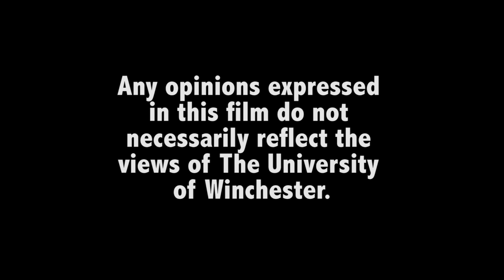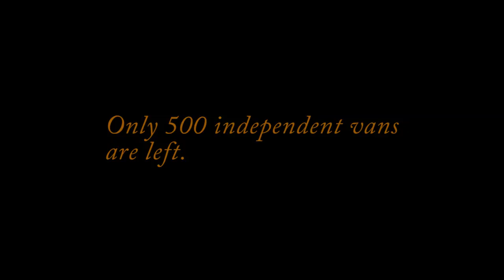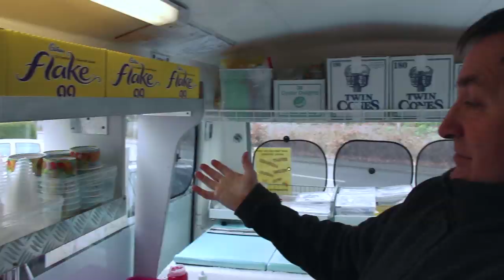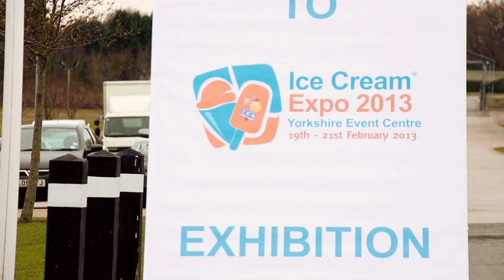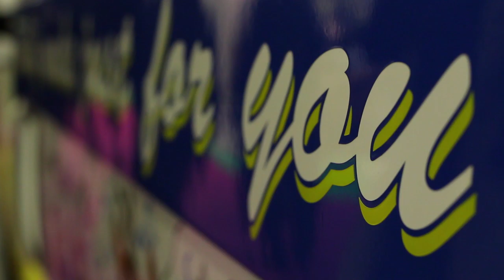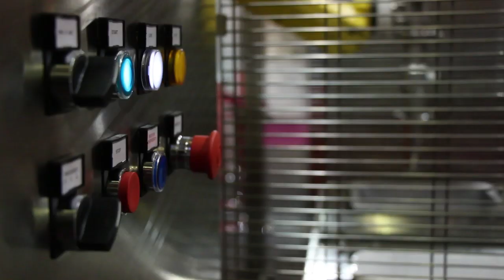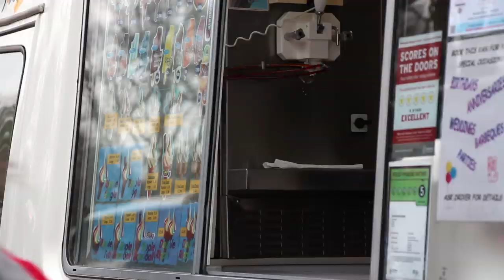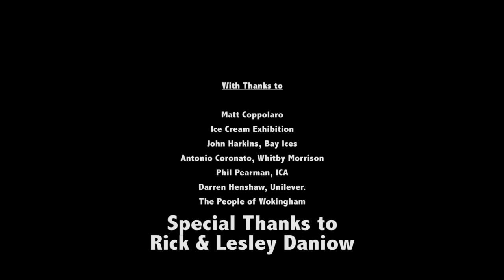A Melting Tradition: A Documentary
Do you remember your ice cream van man? The tinkling chimes of Greensleeves on a warm summer's evening? A cool Mr Whippy 99 with a flake, dripping down your arm? With the amount of independent vans left on the road dipping so dramatically, is this a piece of old Britain that is threatening to die out altogether? Helped by Wokingham's best Mr Whippy, Rick Daniow, we aim to investigate a trade that is rapidly disappearing from the Great British summer...

Winner of the Best Cinematography award at the 2013 U-Doc Festival.